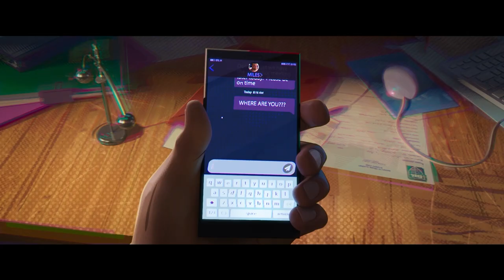SPIDER-MAN ACROSS THE SPIDER-VERSE "Spider-Woman crashes Vulture" Trailer (2023)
SPIDER-MAN ACROSS THE SPIDER-VERSE "Spider Woman crashes Vulture" Trailer (NEW 2023) Jessica Drew, Superhero, Animated Movie
🔥 Buy or rent the full movie NOW  ➤